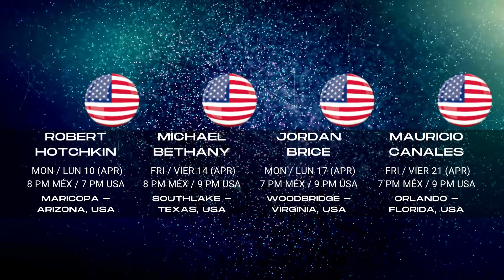Program / Programa EDB Proyecto 173